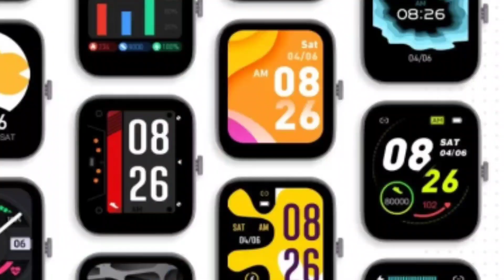Pebble Cosmos Engage Vs Fire Boltt Tank 🔥| 1.85 ⚡| Crack Resistance ⚡| GPS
Hello Friends

Here is I'm going to Talking about Pebble Cosmos Engage Smartwatch about Event Date and Full Specification Details In Hindi.

Pebble Cosmos Engage Smartwatch Launch date Confirm and Full details
Fire Boltt Tank Smartwatch Launch date Confirm and Full details